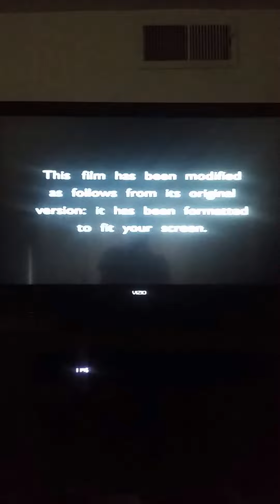Opening To Major League II 1994 VHS (Part 2)